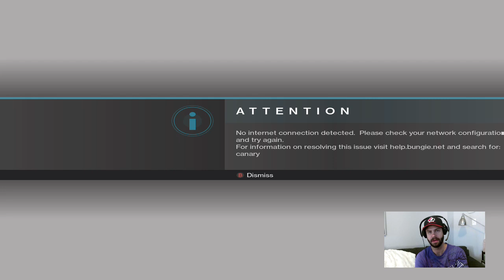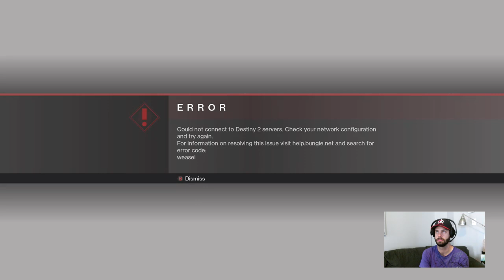Couch Sessions! Destiny 2 on Xbox! First Play Though Part 6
We take on the entire universe in Destiny 2! We got a whole lot of PVE going on in this stream. Don't forget to hang out live on Twitch!